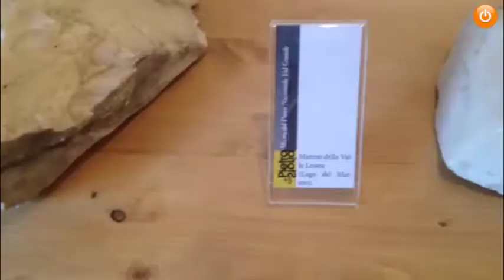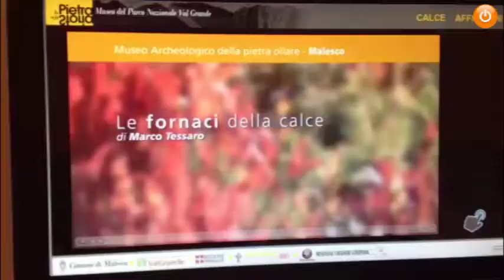Raddoppia il Museo del Parco Nuova sezione geologica